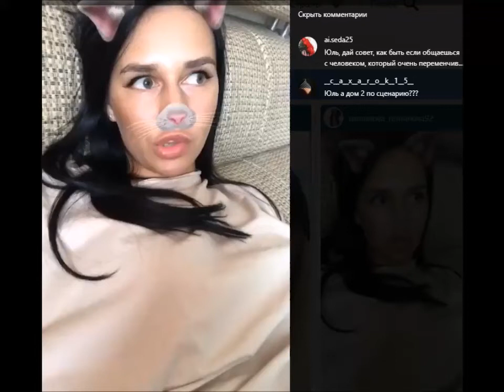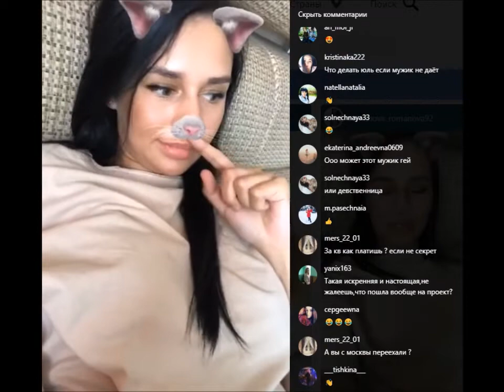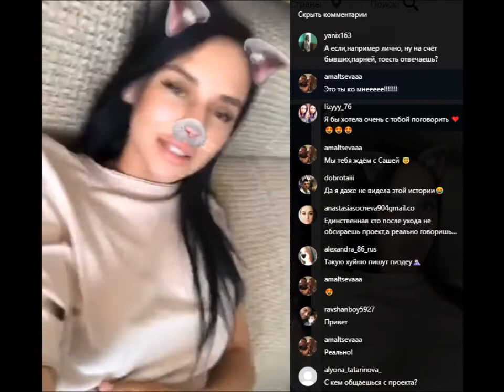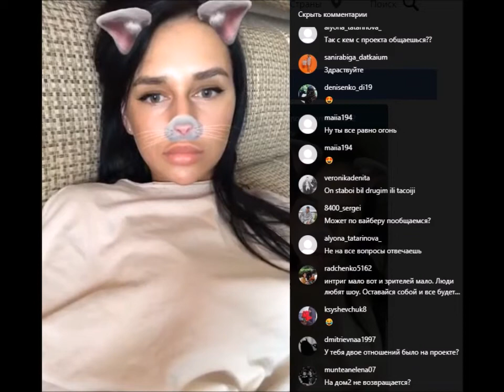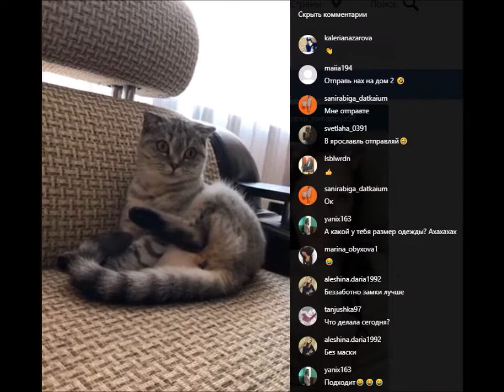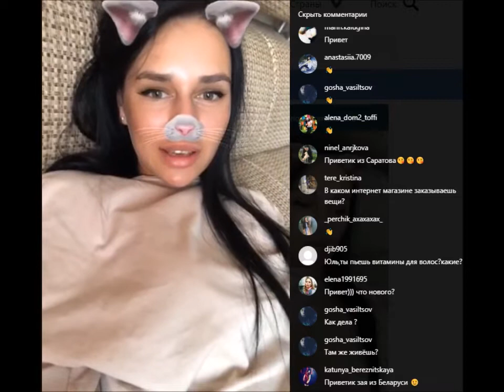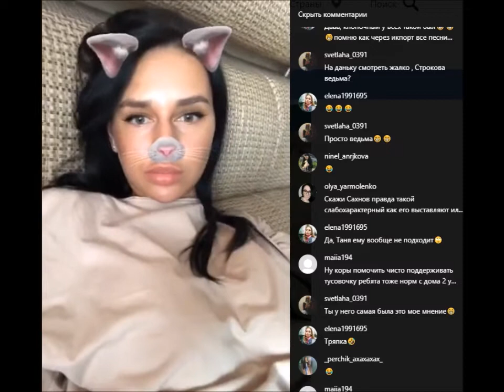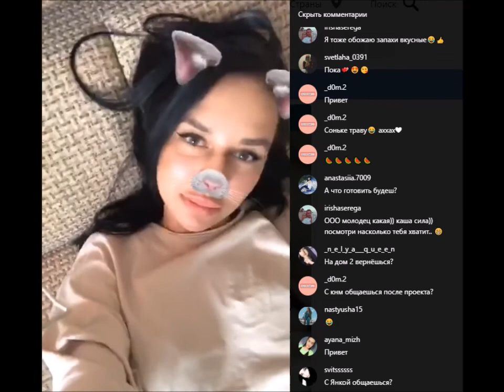Юлия Романова в прямом эфире 22 07 2019